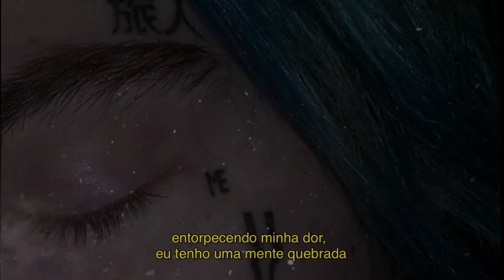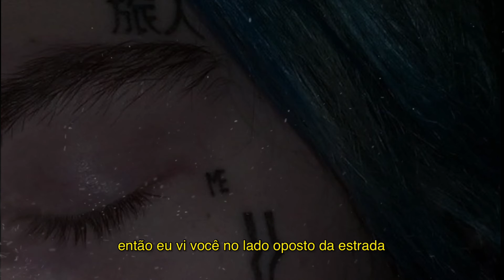Lil Wiz - Goodbye // legendado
Lil Wiz - Goodbye

lyrics:
Why you gotta watch me cry?
Baby say "good bye" for the last time
Imma take this fucking blade tonight, cut my wrist tonight cuz I'm tired now
I've been walking all alone all night, looking for a light and a bright time
Then I saw you on the opposite side of the road and I promise you I blacked out

Let me take it back to southside, sometimes suicidal
I'm writing up a poem bout how shit I'm at life now
Numbing up my sickness I have a broken heart (ya)
And if it takes to love you I want to rip my heart out
Fuck that, fuck that, I don't even want that
Jealousy my therapy I ruin women's hearts now
Why do I even trust you? You told me that I'm fucked up
So I took all my things, left and never even phoned up (fuck you)

Then I saw you on the opposite side of the road and I promise you I blacked out (x2)